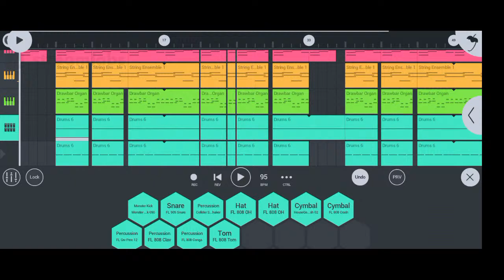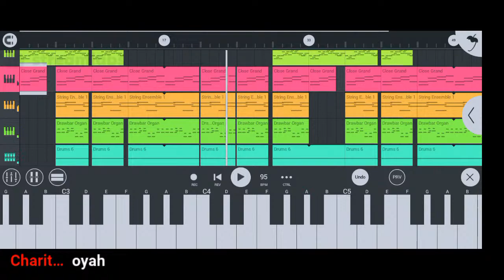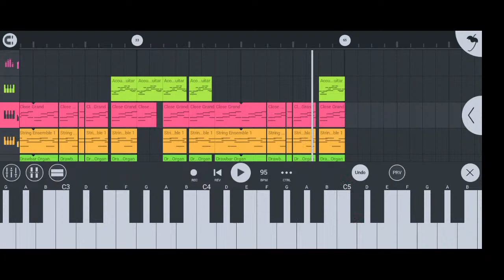Harmonize - You (Instrumental)